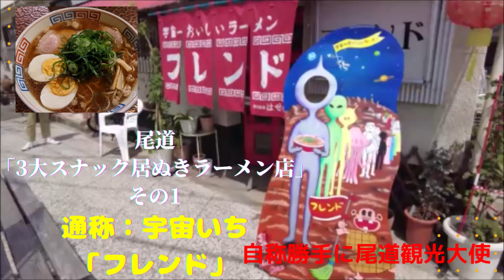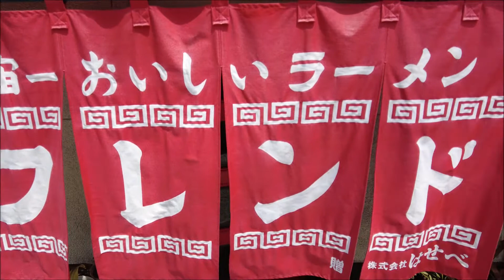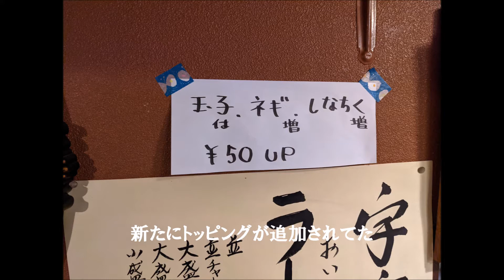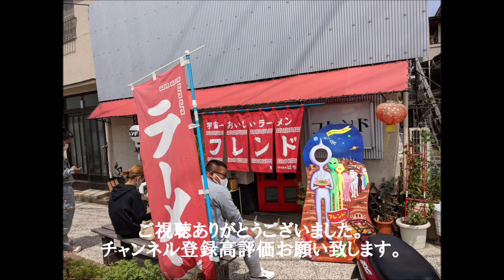自称勝手に尾道観光大使 「尾道3大スナック居ぬき系ラーメン店」その①フレンド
自称勝手に尾道観光大使　「尾道3大スナック居ぬき系ラーメン店」その①フレンド編
尾道の3大「スナック居ぬき系ラーメン店」のひとつフレンドに行ってきました。
営業日が火曜～金曜の11時～14時なので観光客向けではありません、味は醤油魚介ベースで平打ち中細麺使用。
ここのラーメンはお薦めです！！

ちなみに他のお薦めスナック居ぬき系ラーメン店は、クラウン、演歌みち・・・・と私の友人が言ってました。(笑)
演歌みち向島編はこちら